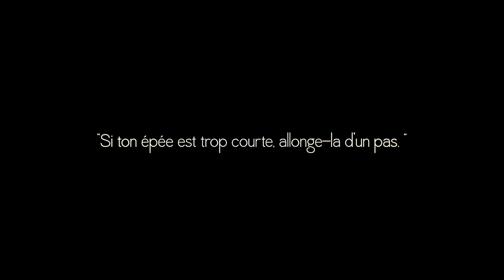Couteaux Papillons Wing Chun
Bart Jarn Dao, forme des couteaux papillons exécutée par Sifu Didier Beddar.
Applications de techniques des couteaux papillons contre bâton long lors d'un passage de grade.